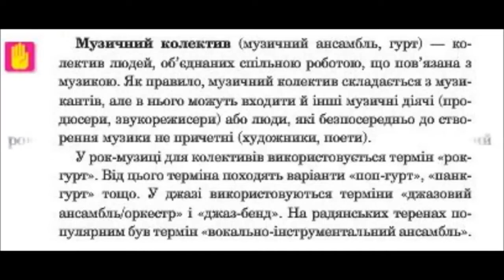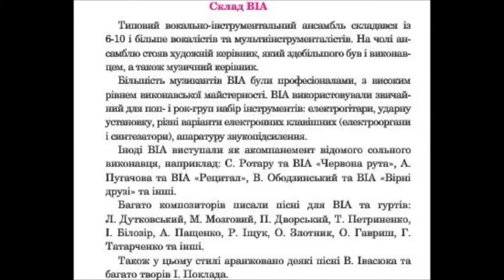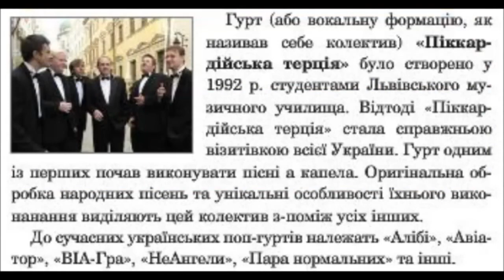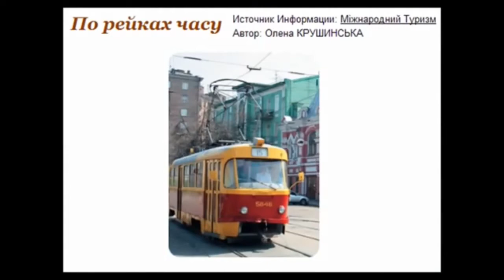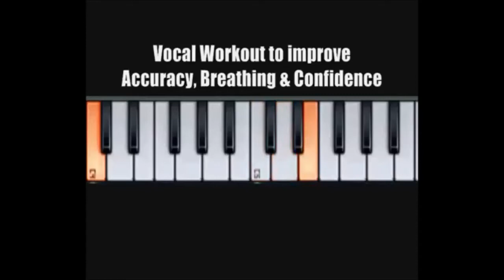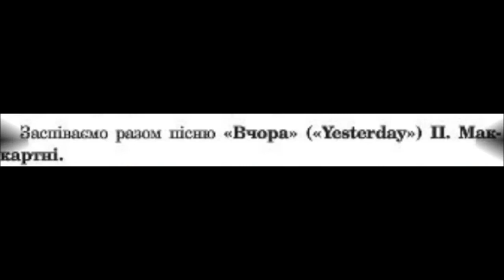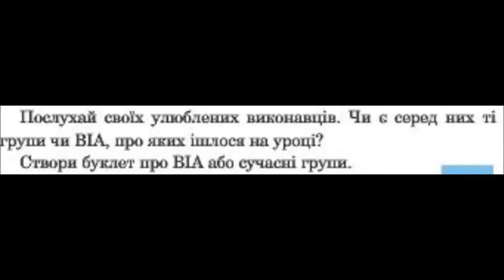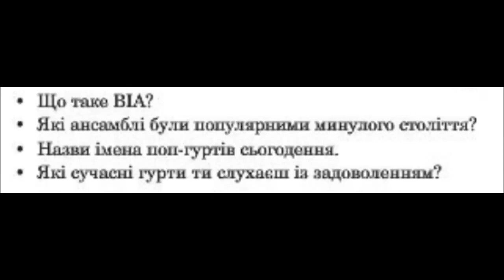Популярні ВІА ( слухання)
Відео урок підготовлено для використання вчителем на уроці .